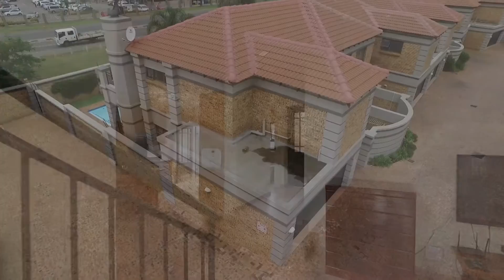3 Bed Townhouse for sale in Gauteng | East Rand | Alberton | Alberante | 11 Turnberry M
3 Bed Townhouse in Alberante, 11 turnberry mews, 31 uys krige street,, Secure townhouse in the beautiful boomed suburb of Alberante.
Situated in a sought after security co